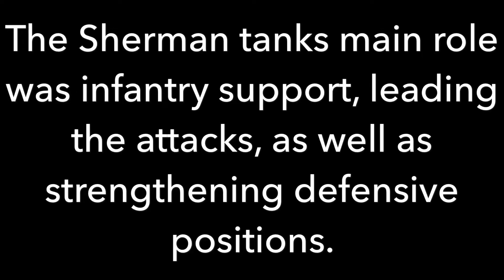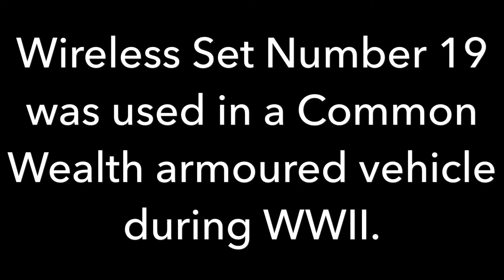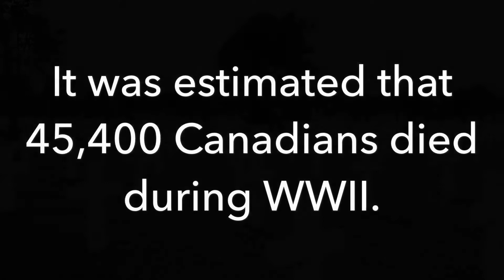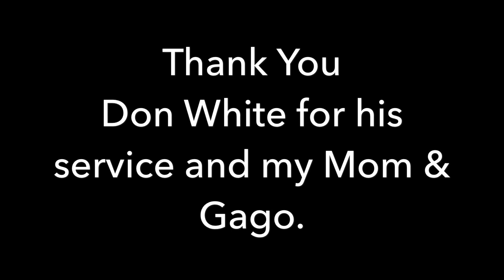WWII Remembrance Day Video By Reagan Lusted